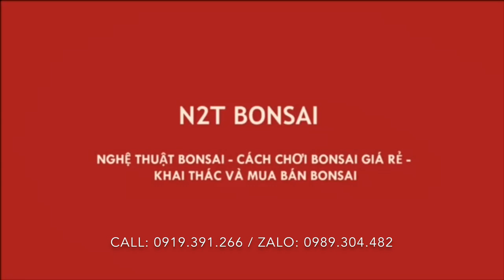CẶP LA HÁN TÁN MỊN TÍT 12 TRIỆU VÀ LOẠT NAM ĐIỀN CỐT QUÝ CỦA NHÀ VƯỜN ĐẾN TỪ NAM ĐỊNH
Chợ vạn phúc phiên tháng thiếu mà nhiều cây đẹp quá